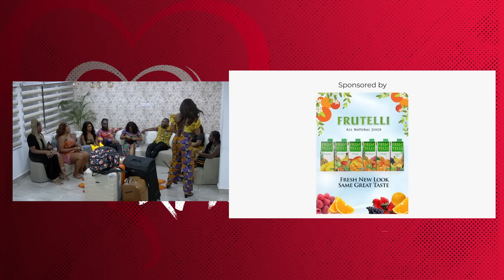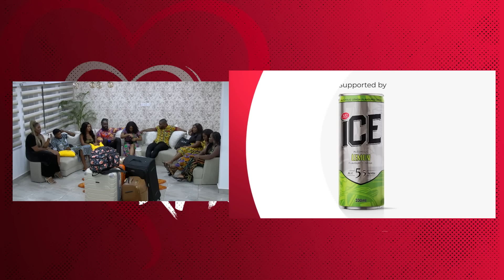PmXtra Live Show: Eviction, Recoupling and New Housemates - Expect Drama